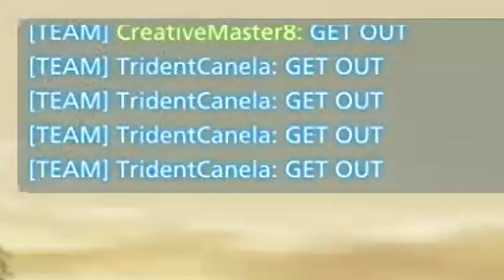Harvey And George's Turret Trouble | Battlefield Hardline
George and Harvey set out in an Intervention to defend the swamps against the villainous scum who want to steal a bag or something like that they just mess around on turrets